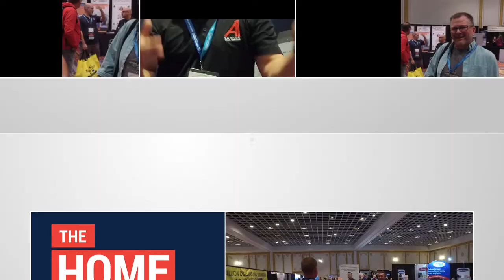How To Use Data to Maximize Your Marketing Results with David Carroll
David Carroll is the serial entrepreneur who conceptualized the automated Direct Mail marketing tool Dope360. He is the founder of DOPE Marketing, a marketing business that provides data and advertising services for small and medium-sized businesses. In 2011, he opened Lions Share Maintenance, a company specializing in exterior cleaning and restoration for residential and commercial properties.

In this episode, we talked about direct mail marketing, market research, email marketing, audience targeting...